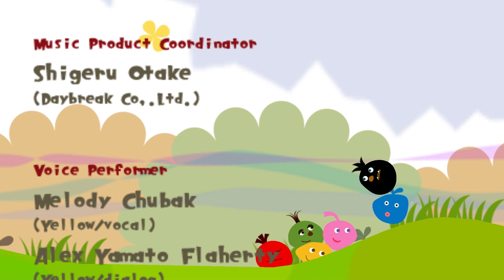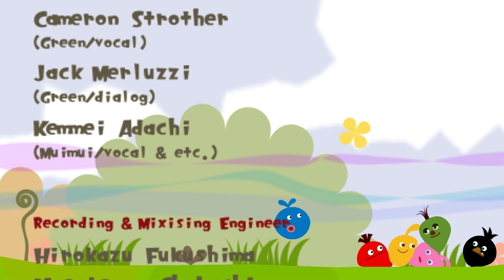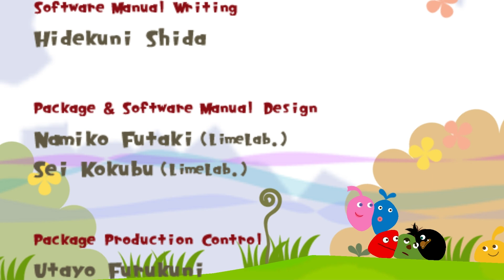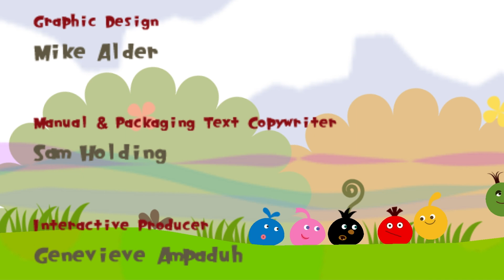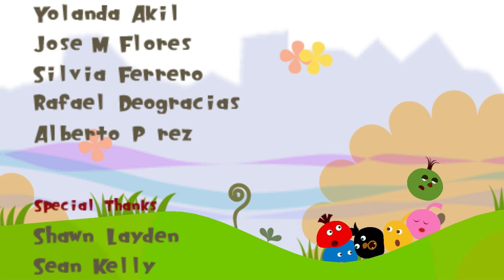LocoRoco Capitulo Final | Gameplay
LocoRoco